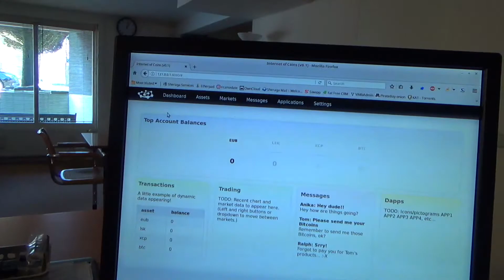Peeking Behind the Curtains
The first NewsBTC TV series takes a peek behind the curtains to get a gist of what cryptocurrency communities are up to.

First up is a closer look into the Internet of Coins project.